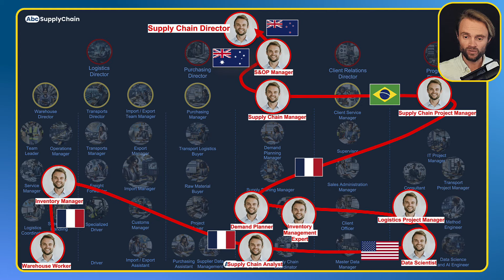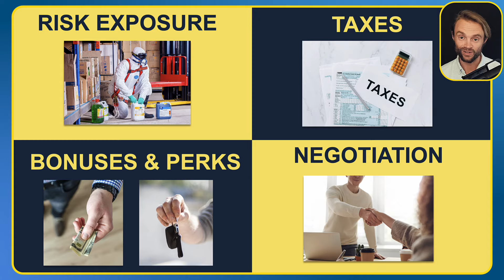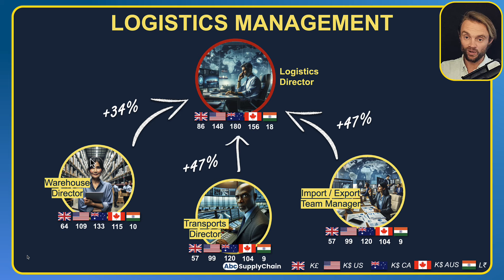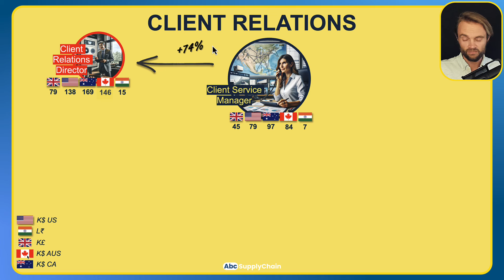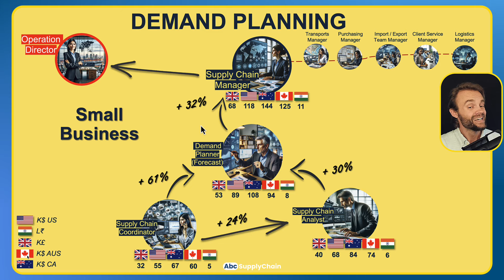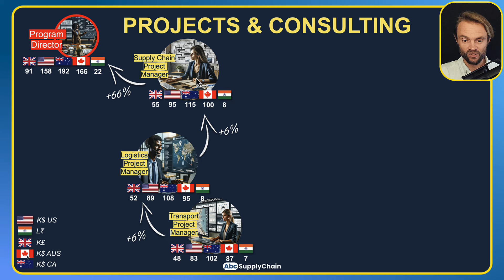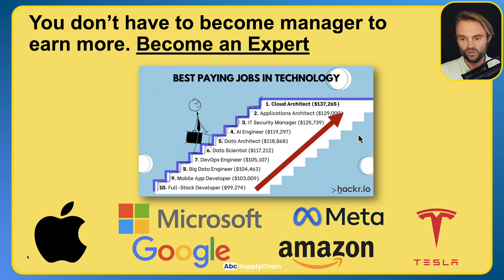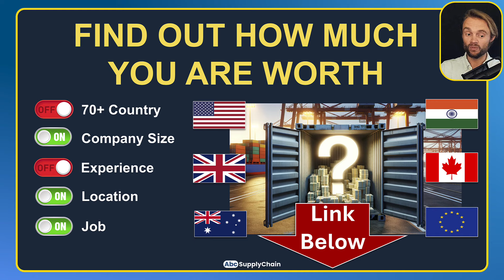Supply Chain Salary & Jobs 2024 Guide: Demand Planning, Logistics, Procurement, Consulting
How much are you worth? Are you paid enough?💰
I remember being confused about which job to choose next to fast-track my career🚀

After 12+ months of research & data crunching, we created THE guide
I wish I had as an employee, manager, director, consultant, and recruiter.

We just published our ultimate 2024 guide & video, including:
▶ 48 supply chain, logistics, procurement & consulting jobs & salaries
▶ Across all industries & 70+ countries 🇺🇸 🇮🇳 🇪🇺 🇬🇧 🌎 🇲🇦 🇧🇷 🇨🇦 🇦🇺
▶ The 15 factors to evaluate the salary you deserve
▶ Slow vs Fast career path (my recommendations) 🐌 vs 🏎️
▶ My personal career path example
▶ Why you should not focus only on money ❌

Let me know if you have any career questions below, happy to give my perspective.

00:00 - Introduction
00:34 - Why this Guide is not 100% accurate
01:22 - 15 Factors to consider to evaluate your salary
04:32 - Top Management Supply Chain jobs & salary
07:37 - Logistics jobs & salary
08:11 - Warehousing jobs & salary
10:35 - Transport jobs & salary
11:37 - Import/Export jobs & salary
12:19 - Client Relations jobs & salary
13:15 - Procurement jobs & salary
14:30 - Demand Planning jobs & salary
19:52 - Projects/Consulting jobs & salary
21:16 - Supply Chain Career Paths
24:10 - Example of a Proactive Career Path
25:25 - My Own Career Path
27:00 - My Conclusion
27:55 - How much are you worth ?